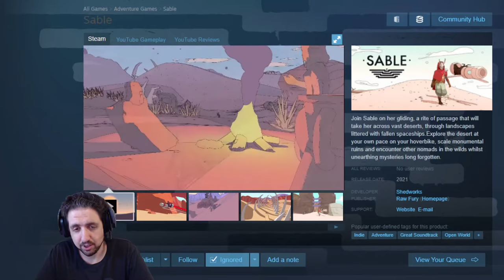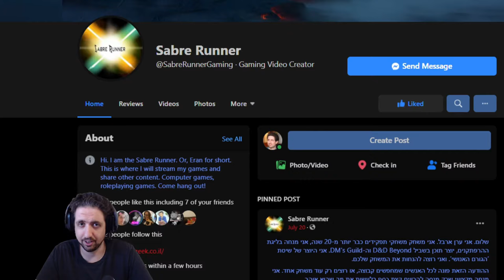Games You Might Be Missing 2020-11-07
Games:
00:00 - Intro
00:15 - Spelunky 2
00:43 - Pheonix Point: Year One
01:31 - Humankind
01:55 - Sable
02:26 - Shamless Plugs